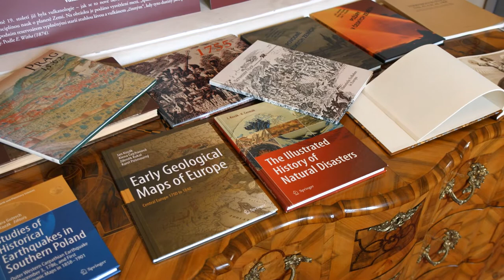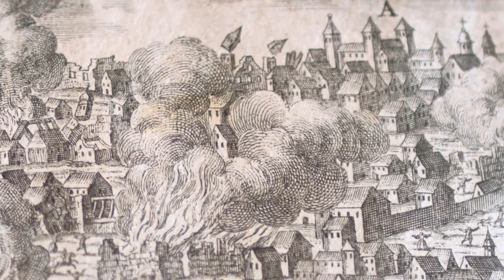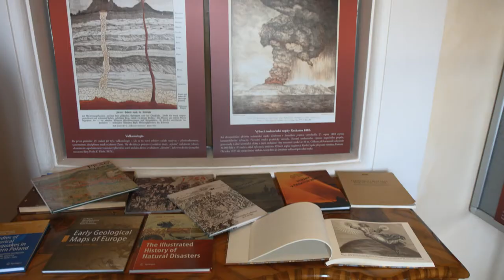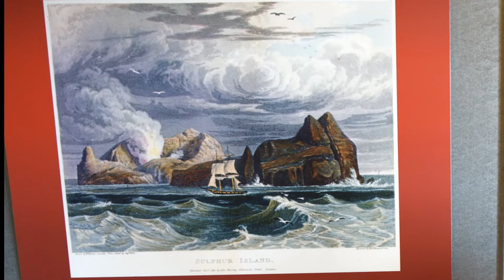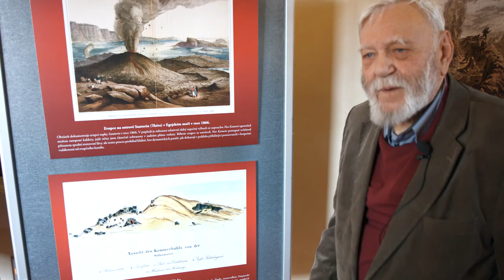Výstava historických vyobrazení zemětřesení a sopečných katastrof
Reportáž z výstavy, kterou připravili vědci z Geofyzikálního ústavu AV ČR.